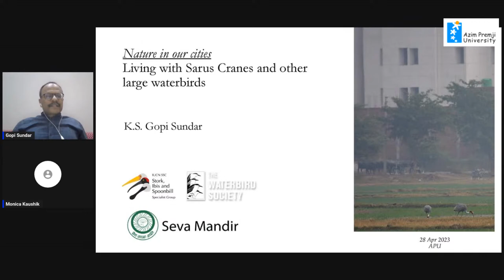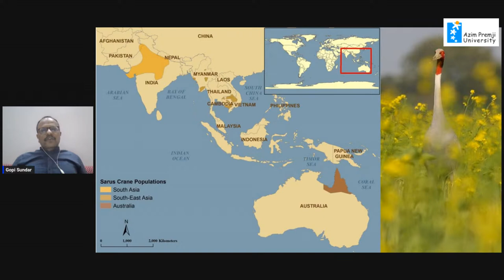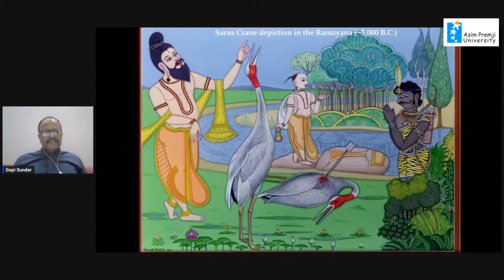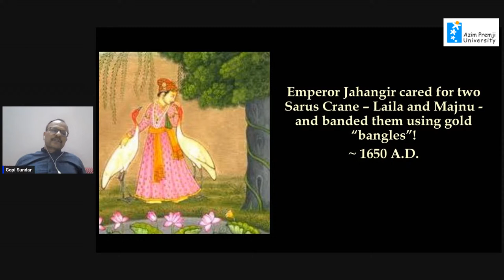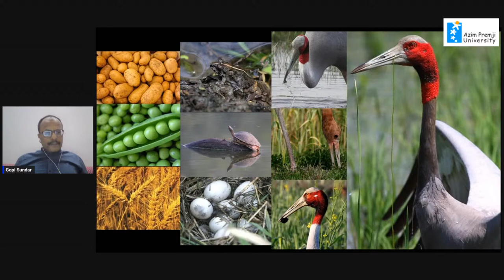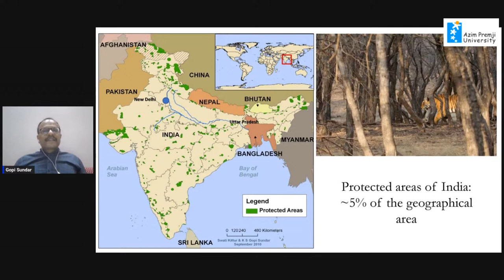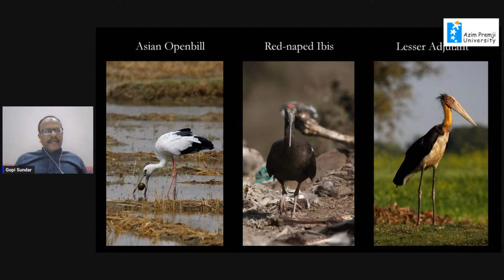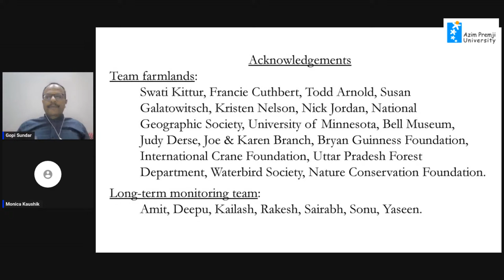Nature in Our Cities: Living with the Sarus Cranes & other Large Waterbirds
Nature does not merely exist in the forest, but it abounds all around us, even in our cities. To explore and discuss flora and fauna in our vicinity,  Azim Premji University brings you a Webinar series Seeking Sustainability: Nature in our Cities.  The webinar is part of the overall Seeking Sustainability umbrella. The series will be of particular interest to people who wish to know more about the environment and urban ecology.

In this webinar, we talk about all large waterbirds in North Indian cropfields, like Sarus Cranes and others.  Join us for The webinar will be aired on Friday, April 28th at 4 PM.

Speaker Profile:
Dr. Gopi Sundar works on the rarely considered aspect of how birds and other species are faring outside of protected areas. His work spans agricultural landscapes, cities, and cattle grazing areas. With colleagues and students, his work currently spans Africa, Australia, south-east Asia and south Asia. Emerging publications from these works have helped to move away from assumptions of human-modified landscapes being species-depauperate, and showing how supposedly declining species are proliferating in these areas. His work spans nearly three decades and have helped to reimagine how species interact with humans and changes made to landscapes by humans. He is a National Geographic Explorer, the Editor-in-Chief of the global journal "Waterbirds: the international journal of waterbird biology", founded the IUCN Stork, Ibis and Spoonbill Specialist Group's formal publication "SIS Conservation" that he currently co-edits with his colleague, is the global co-chair of the IUCN Stork, Ibis and Spoonbill Specialist Group, and consults as a scientist with organisations such as the Udaipur based Seva Mandir exploring the intersection of human development and natura conservation. He has authored or co-authors over 150 publications in top-tier journals and in books, and has been recognized with the Carl Zeiss Conservation Award for his effort in conservation wetlands working with state and national governments and the judiciary. He currently resides in Udaipur with work colleague and wife Swati Kittur where they also manage a 2 ha farmland using entirely organic methods free of fossil fuels.

Moderator Profile:
Monica Kaushik is a faculty at Azim Premji University and an ecologist studying bird communities in different habitats, including urban green spaces of Dehradun, Uttarakhand. Her research interests include the impacts of biological invasions on mutualistic interactions between birds and plants e.g., seed-dispersal. She has taught for three years (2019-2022) at the School of Human Ecology, Ambedkar University Delhi as a Visiting Assistant Professor. She has received a doctoral degree in Wildlife Science from the Wildlife Institute of India (Saurashtra University, Gujarat).